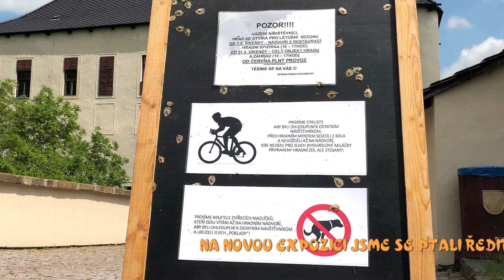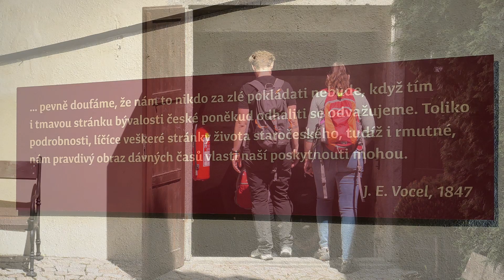Hrad Rychmburk - opět otevřeno - od 21.5.2022 - pozvánka